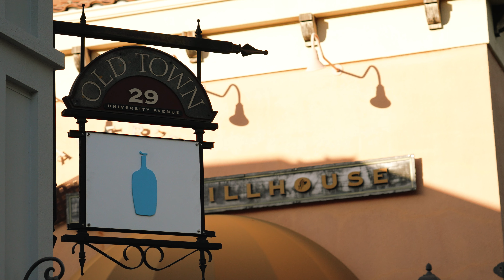Slice of Life Vlog 🍋 | Coffee, crochet, and cooking at home | Healing time with family in Santa Cruz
Enjoying the little things 🏡

🌐 Subtitle | 字幕
 ◌ 請點CC選擇中文字幕~

日常vlog 暮らしのvlog アメリカ生活vlog 美國vlog 美國日常vlog